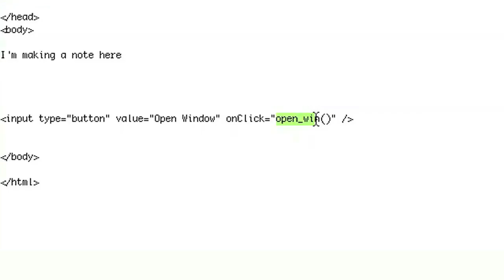Opening iFrame in a New Window Using Javascript : Working on a Mac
Opening an iFrame in a new window using Javascript certainly doesn't require years of experience. Open iFrame in a new window using JavaScript with help from a Web designer and programmer in this free video clip.

Series Description: Mac computers are typically very stable and are used as the standard machines for many different types of industries, including the movie and music industries. Learn about the ins and outs of working on a Mac with help from a Web designer and programmer in this free video series.